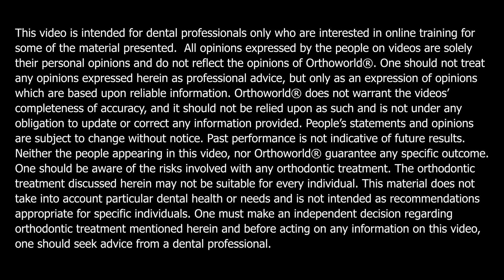Dr Niobe Joseph - Real Stories from Successful Dentists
Dr  Niobe Joseph from Gretna, LA talks about Fastbraces® in her dental practice.